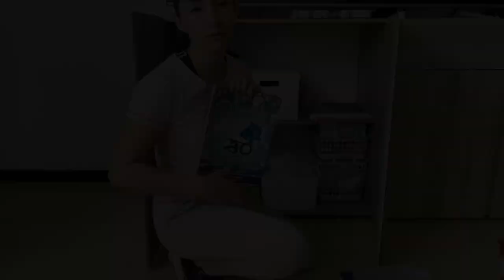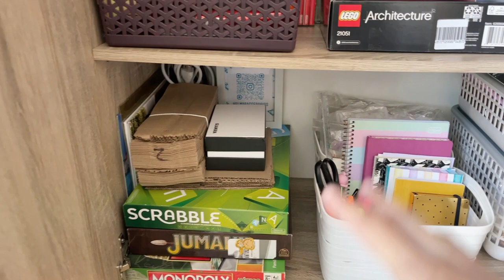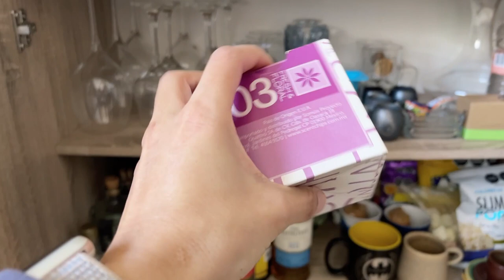DÍA DE ORGANIZACIÓN! Le toca al mueble de la TV! Depurando, clasificando y acomodando.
Hola! El dia de hoy nos vamos a dedicar a organizar el mueble de TV!!! no se ustedes pero en nuestro caso ese mueble siempre se llena de cosas sin sentido. Así que hoy es el dia para depurar y que ese mueble quede bien funcional! animate y en lo que yo organizo tu escoge un mueble de tu hogar y hagámoslo juntos!!